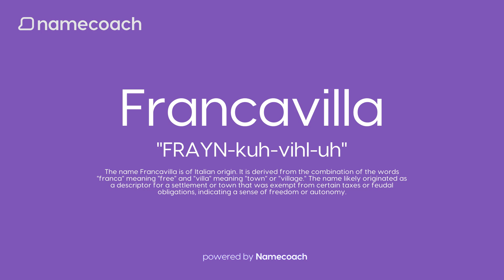How to Pronunce Francavilla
Learn how to pronounce Francavilla using accurate audio name pronunciations powered by Namecoach. Say goodbye to mispronunciations and communicate with confidence! Try our FREE Chrome extension today